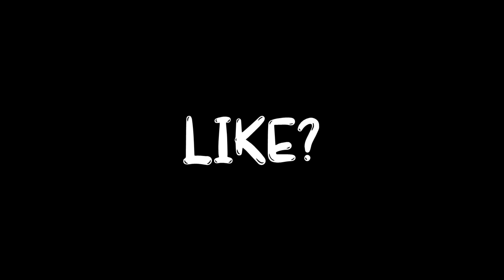Alan Walker-idkjack - In My Head❤️(MODE RUOK, Apelapato) VDM FF